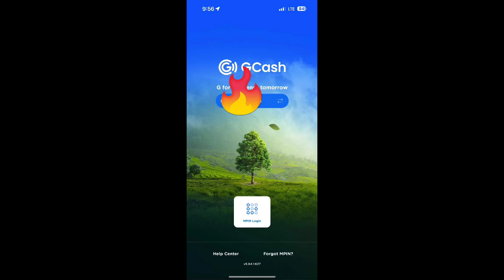How to recover GCASH account